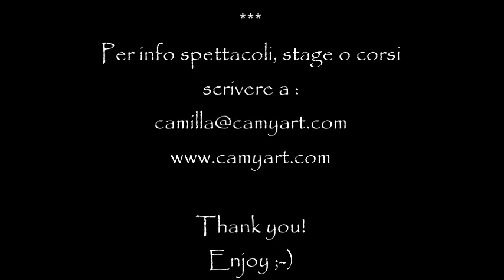Buugeng 2015 Minorca Es by Camilla Costa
In totale relax nella splendida spiaggia di Minorca danzando e meditando con i Buugeng che dal 2010 mi accompagnano nelle varie coreografie.Ho studiato questi magici strumenti per anni e son stata la prima in Italia a trasformarli in danza . Le info per stage o corsi potete trovarle sul mio sito